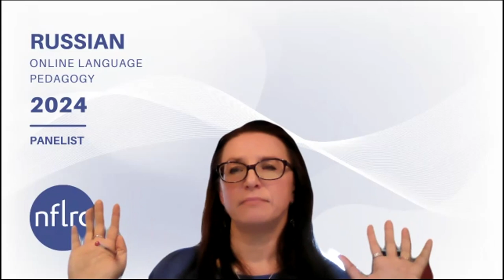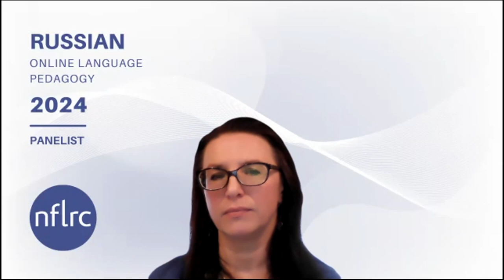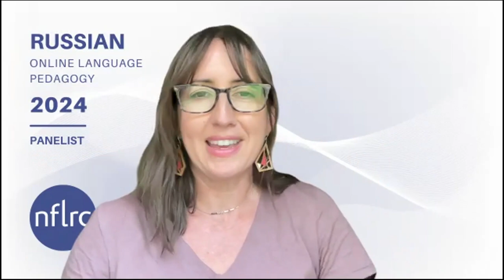Russian Online Language Pedagogy (OLP): Panel 3 Question 5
"How can online Russian educators use culture to build the classroom community and foster a fun and positive online environment?"

Panelists: Larisa Shuvalova, Dr. Evgeny Dengub, Dr. Olga Klimova, & Dr. Heather Rice